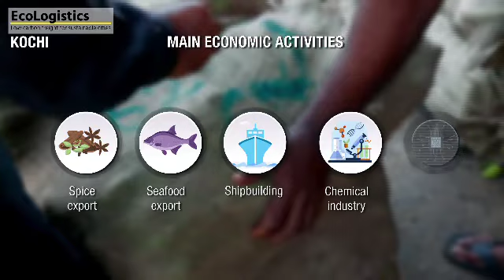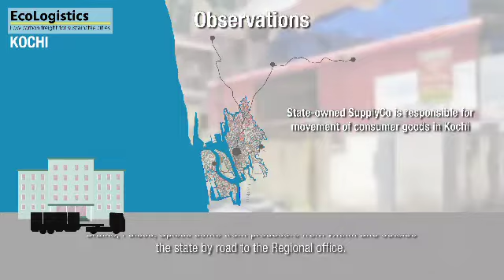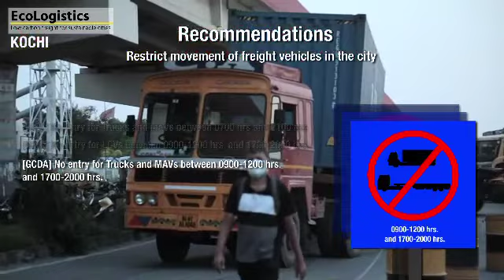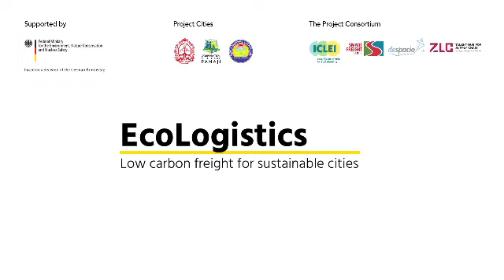EcoLogistics Project - Kochi City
Multiple and informal private operators dominate the urban logistics sector in India, making coordinated efforts quite difficult. Kochi city has set up a working group under the EcoLogistics project to bring these stakeholders together on one platform. Similar initiatives can help other cities to bridge several gaps in freight mobility and management.

The EcoLogistics project (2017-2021) is supported by the German Federal Ministry for the Environment, Nature Conservation and Nuclear Safety (BMU) through the International Climate Initiative (IKI), involving 9 cities in Argentina, Colombia, and India.